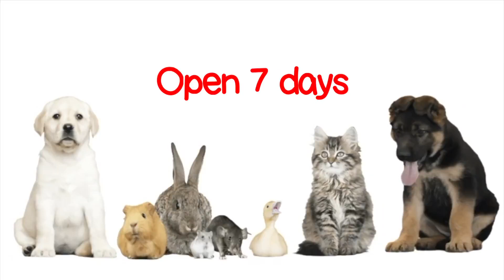Lochinvar Pet Motel Hunter Valley- SERIOUSLY the BEST pet motel hunter valley.